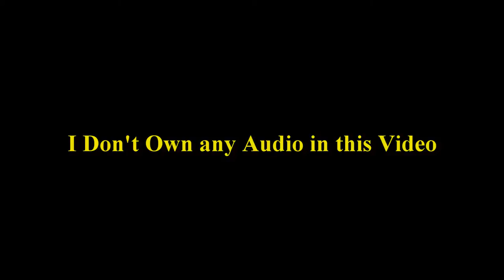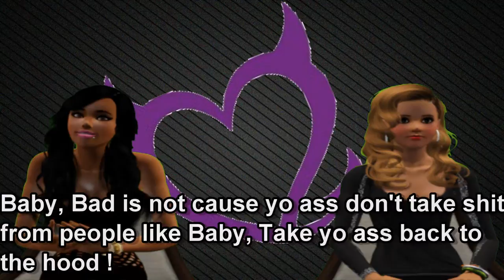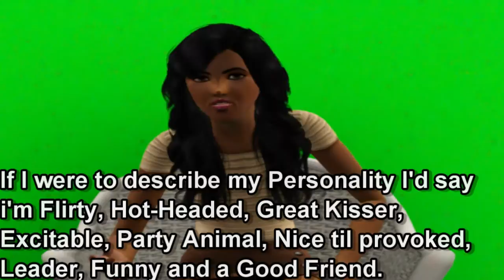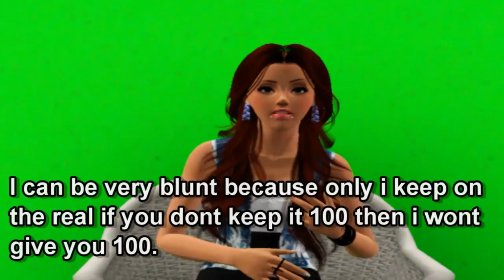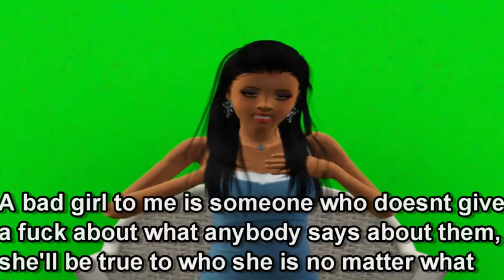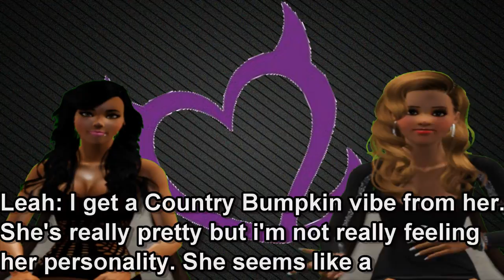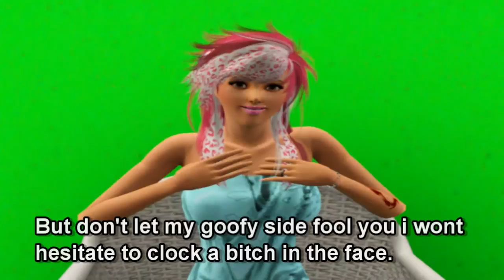BGC3 Atlanta "Making it into the Mansion" HD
*NEW* "Making it into the Mansion" (2013),
In this special Castin Special you'll get introduced
to the girls of the Upcoming Season "Bad Girl Club Atlanta"
You'll get to see rare casting footage and a exclusive
sneek peeks of the upcoming Season. With your host
Falyn and Leah :)

NOTE: This is my Last season of Bad Girls Club but not my Last
Show.

season and get to find out about the future for this